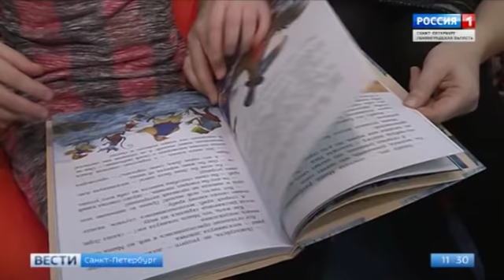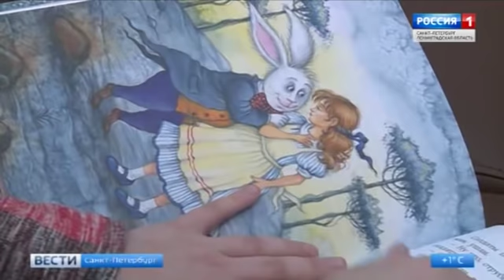Арина Забирова, 8 лет, опухоль головного мозга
Арина Забирова, 8 лет, опухоль головного мозга, спасет протонная терапия